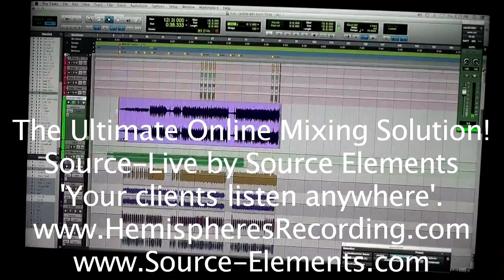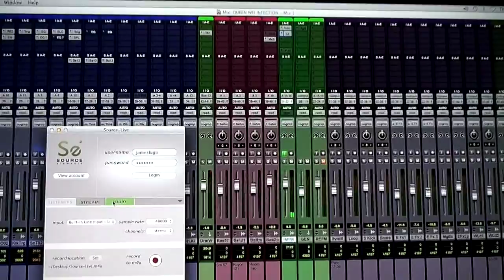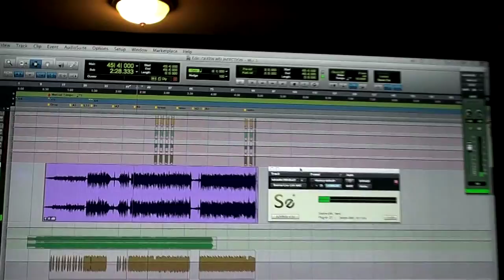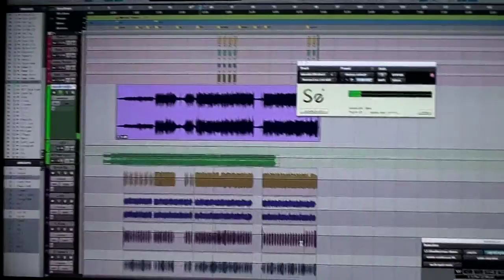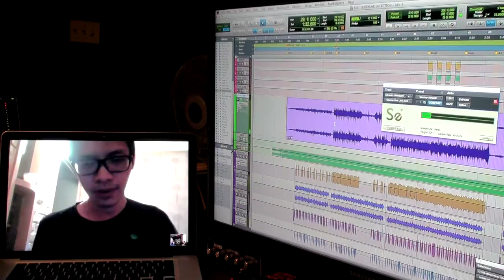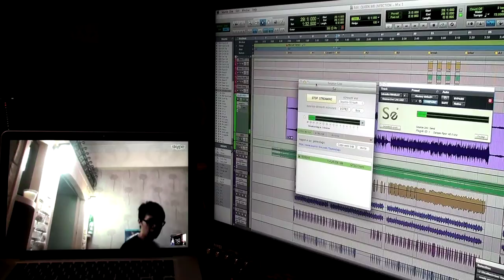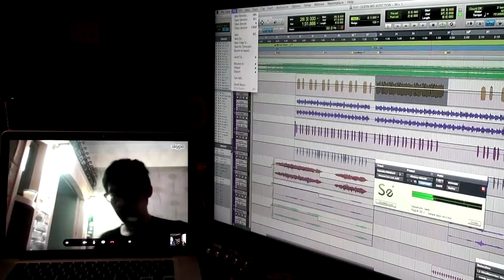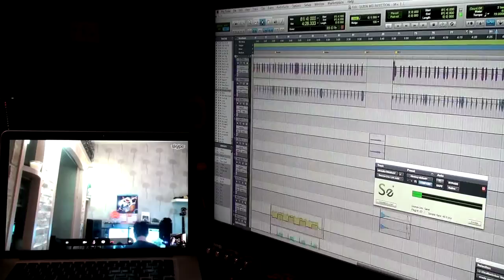Source Live - The Ultimate Online Mixing Solution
A live demonstration of how I mix online using Source-Live.